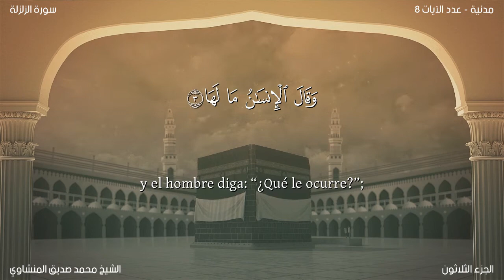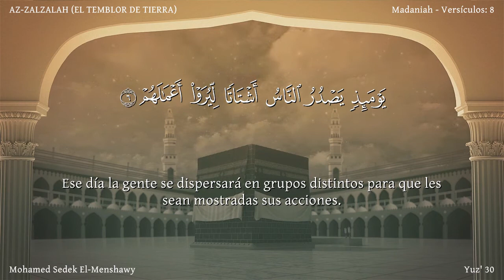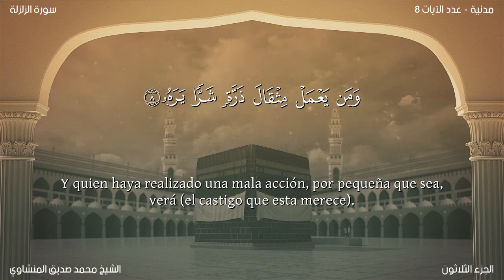El Corán narrado en español:99.Sura AZ-ZALZALAH / Mhammed Sedek El-Menshawy: (latinoamericano)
Sura AZ-ZALZALAH (EL TEMBLOR DE TIERRA) Del primerísimo período de La Meca, y su tema es el fin del mundo. Consta de 8 aleyas.